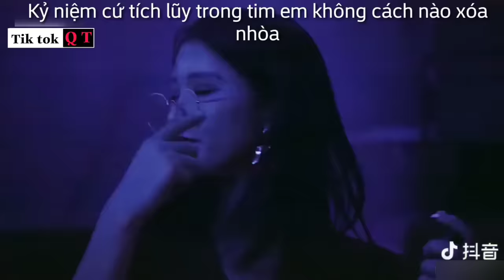Vượt qua đại dương đến gặp anh remix bản mix cùng Gangnam Style _ trai xinh gái đẹp trong quán Bar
MỌI SỰ GÓP Ý XIN GỬI VỀ TRANG FACEBOOK CỦA KÊNH TIKTOK QT

Bản nhạc độc quyền và duy nhất trên kênh  :     TikTok QT

© Bản quyền thuộc về : TikTok QT